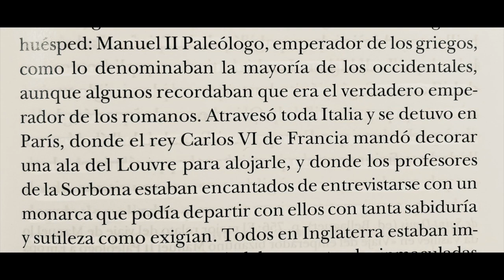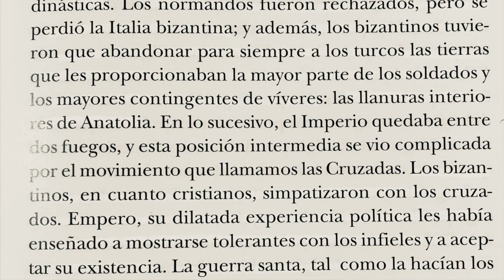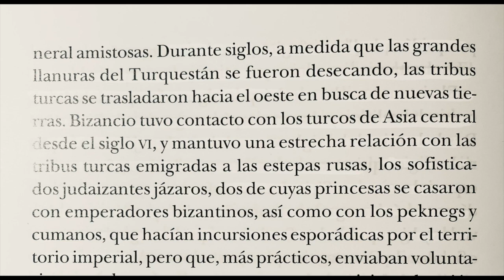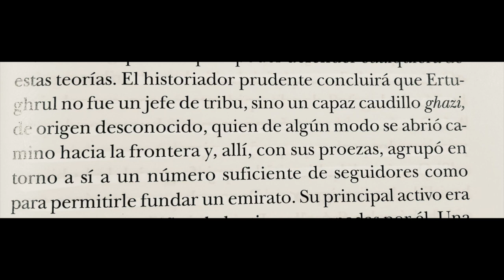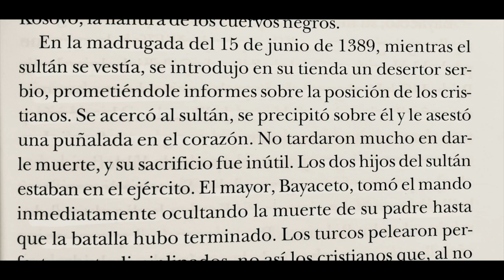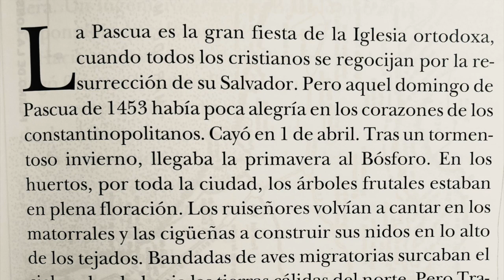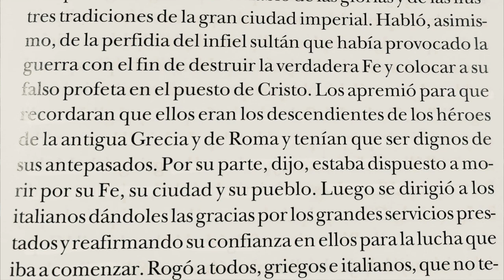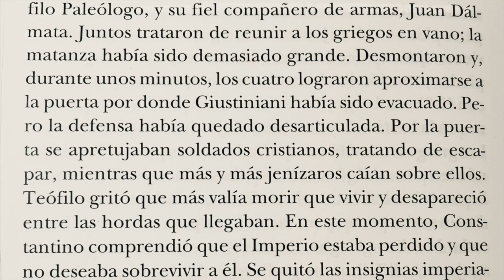1453 Caida de Constantinopla II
El video ofrece una detallada continuación sobre la caída de Constantinopla en 1453, analizada a través de la obra de Steven Runciman. Esta segunda parte se enfoca en profundizar en los eventos históricos y las implicaciones que tuvieron tanto para Bizancio como para la emergente potencia otomana. La narrativa abarca la importancia estratégica y cultural de Constantinopla, remarcando su rol como bastión de la cristiandad frente al avance del islam y como un centro de saber que atrajo a intelectuales y académicos europeos durante siglos.